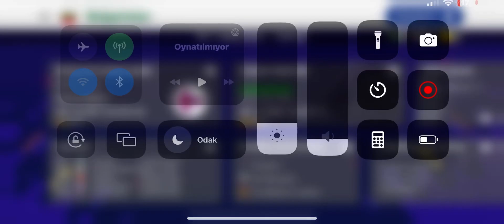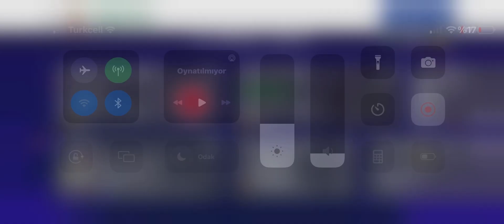Euro 2024 İnternetsiz En İyi Oyun ( WCS )